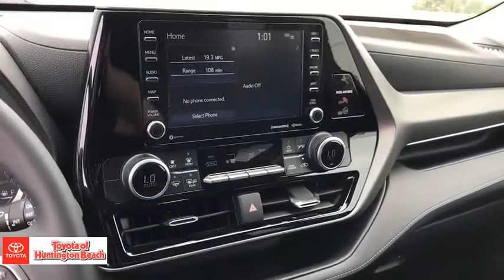2020 Toyota Highlander Westminster, Costa Mesa, Garden Grove, Long Beach, Huntington Beach, CA 20205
Magnetic Gray Metallic New 2020 Toyota Highlander available in Huntington Beach, California at Toyota of Huntington Beach. Servicing the Costa Mesa, Garden Grove, Long Beach, Huntington Beach, CA area.